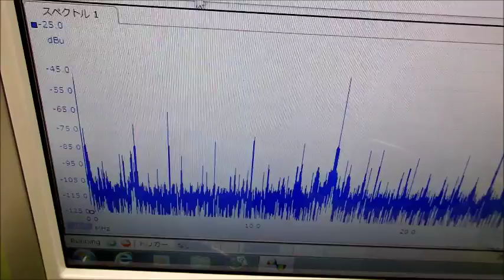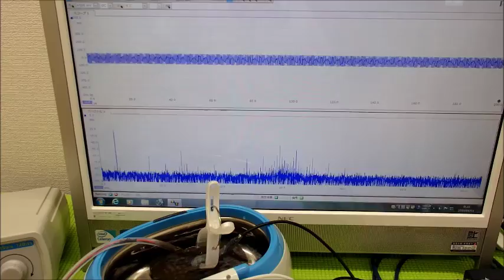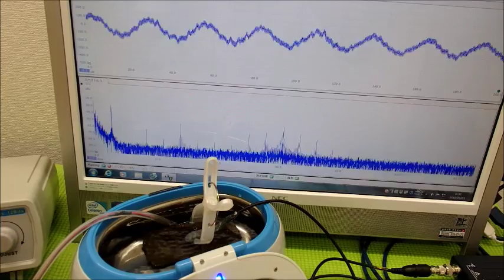メガヘルツの超音波発振制御プローブ ultrasonic-labo